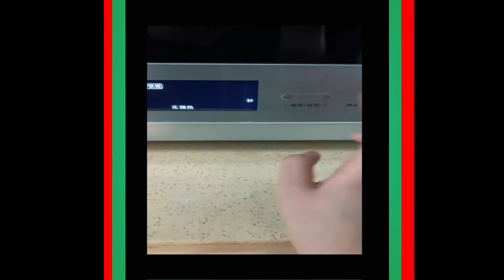pets,try not to laugh,troom troom,funny,animals,tik tok pets,cats,animal,funny cats, pet 1hour#02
Hello guys I want to show you all pets is very clever, my channel name is pets 1hour
funny animals
kevin hart
funny animal videos
funny dogs
funny cat
toys and colors
funny dog videos
cute animals